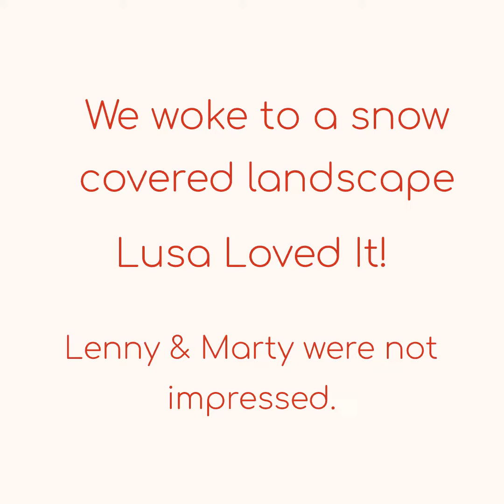March Snow play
We woke to a snow covered landscape which most of the dogs completely enjoyed!
Lusa, Laurely, Marty, Lenny and GiGi are avilable for adoption.
PetsConnect is an all volunteer organization.  The animals live in the homes of volunteers.